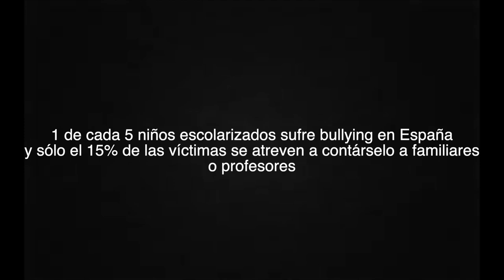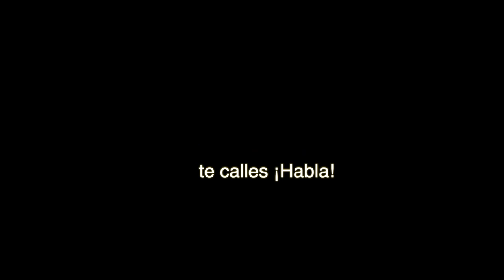Tráiler Stop Bulling. CEIP Pablo Picasso. Ceuta. Todas participamos